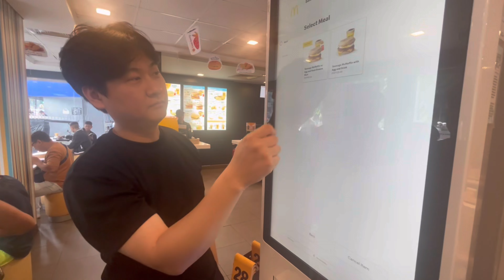새벽 러닝하고 맥도날드 가기 [🇵🇭필리핀 마닐라3]